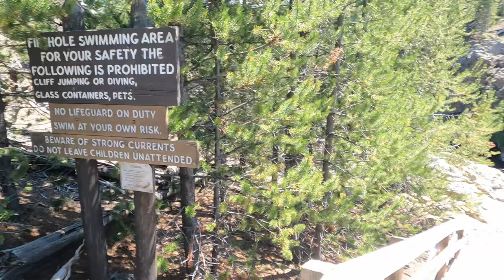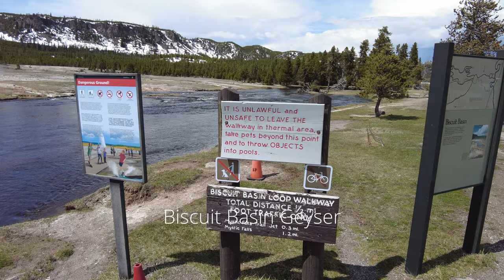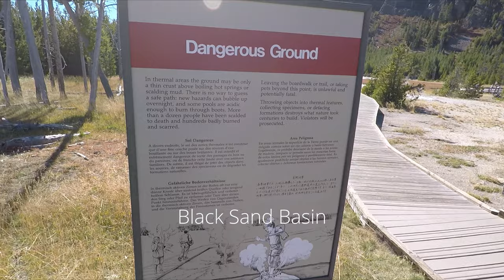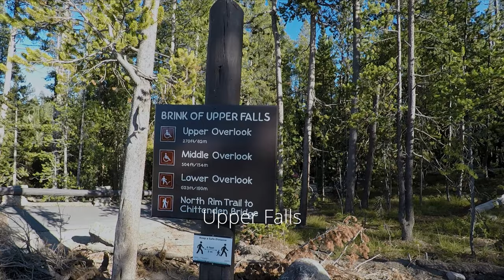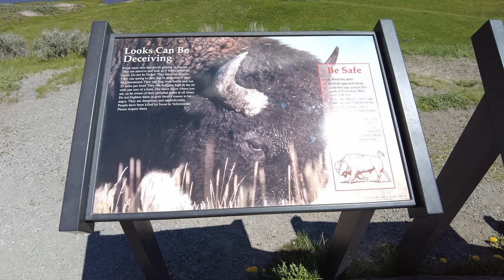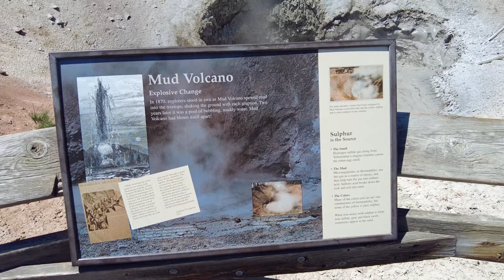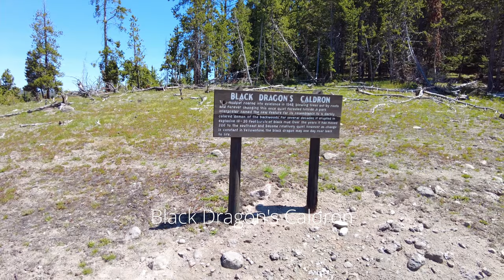Yellowstone's Highlights - Ultimate Video Guide 2023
Planning on visiting Yellowstone National Park?

This video will help you make better plans and prioritize the places you like the most!!!

Introducing Yellowstone's Top Attractions  (Ultimate Video Guide 2023)

Embark on a virtual adventure through the stunning landscapes and captivating wildlife of Yellowstone National Park. Our meticulously crafted video guide is designed to bring the park's wonders directly to you, offering an immersive experience from the comfort of your own home.

Join our expert narrators as they take you on a journey through Yellowstone's iconic geysers, majestic waterfalls, and sprawling meadows. Witness the breathtaking beauty of Old Faithful as it erupts with impressive force, and marvel at the vibrant colors of the Grand Prismatic Spring.

Immerse yourself in the park's diverse ecosystem, encountering bison herds, elusive wolves, and graceful elk. Learn about the unique geological features that shape the park's landscape, and gain a deeper understanding of the delicate balance between nature and wildlife.

Our video guide provides detailed insights, insider tips, and fascinating stories about Yellowstone's rich history and conservation efforts. Whether you're planning a future trip or simply seeking a digital escape, the Ultimate Video Guide for Yellowstone 2023 promises to deliver an unforgettable experience.

Indulge your wanderlust and let the wonders of Yellowstone come to life before your eyes. Get ready to explore one of the world's most extraordinary national parks like never before with the Ultimate Video Guide for Yellowstone 2023!

Timestamps (Timecodes):
0:00:00 - intro
0:00:15 - West Entrance (YNP)
0:00:56 - Bison herd encounter
0:02:04 - Firehole Canyon
0:02:52 - Firehole Falls
0:03:32 -  Swimming Area (Firehole Canyon)
0:04:52 - Firehole River
0:05:30 - Fountain Paint Pots
0:05:37 - Silex Spring
0:05:59 - Red Spouter
0:06:43 - Leather Pool
0:07:35 - Midway Geyser Basin (Grand Prismatic Spring)
0:08:37 - Excelsior Geyser Crater
0:09:16 - The Grand Prismatic Spring
0:10:24 - Opal Pool
0:10:51 - Turquoise Pool
0:11:05 -  Grand Prismatic Spring Overlook
0:11:18 - Biscuit Basin Geyser
0:11:36 - Sapphire Pool
0:12:27 - Shell Spring
0:12:47 - Avoca Spring
0:13:47 - West Geyser
0:14:19 - Black Sand Geyser
0:14:25 - Cliff Geyser
0:15:03 - Rainbow Pool
0:15:11 - Sunset Lake
0:15:20 - Emerald Pool
0:15:24 - Old Faithful Geyser
0:20:33 - Old Faithful Geyser Overlook
0:23:49 - Blue Star Spring
0:24:01 - Teakettle Spring
0:24:25 - Pump Geyser
0:26:12 - Doublet Pool
0:26:36 - Ear Spring
0:26:53 - Lion Geyser Spring
0:27:24 - Lion Geyser Spring Eruption
0:27:44 - Heart Spring
0:28:13 - Beehive Geyser
0:29:00 - Kepler Cascades
0:29:32 - Terrace Spring
0:31:14 - Gibbon Falls
0:31:54 - Beryl Spring
0:32:41 - Norris Geyser Basin
0:32:46 - Porcelain Basin
0:33:47 - Emerald Spring
0:34:00 - Steamboat Geyser
0:34:31 - Cistern Spring
0:34:49 - Virginia Cascade
0:35:06 - Grand Canyon of Yellowstone (Brink of The Lower Falls)
0:36:15 - The North Rim
0:37:06 - Upper Lookout Point
0:37:18 - Lower Lookout Point
0:37:44 - Uncle Tom's Trail
0:38:05 - Inspiration Point
0:38:56 - The Upper Falls
0:40:59 - Uncle Tom's Trail (Upper Falls view)
0:41:36 - Artist Point
0:42:17 - Hayden Valley
0:42:55 - Mud Volcano Area
0:43:28 - Dragon's Mouth Spring
0:43:57 - Mud Volcano Area (Bison encounter)
0:44:42 - Sour Lake
0:45:02 - Black Dragon's Caldron
0:45:50 - Churning Caldron
0:46:22 - West Thumb Geyser
0:48:08 - Abyss Pool
0:49:25 - Black Pool
0:50:34 - Yellowstone Lake
0:51:20 - Big Cone
0:51:45 - Fishing Cone
0:52:37 - Tower Falls
0:53:17 - Mammoth Hot Spring
0:55:42 - Roaring Mountain
0:56:05 - Silver Gate
0:58:01 - Rustic Falls
0:58:31 - Sheepeater Cliff
0:58:50 - Bison, Bison, Bison